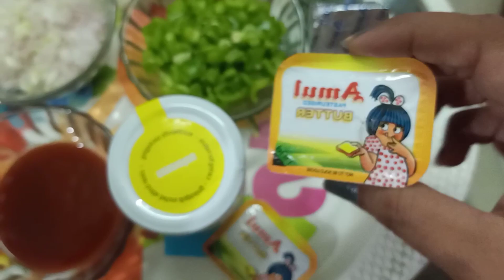SUBWAY Sandwich with different spreads||Subway Sandwich at home||Glam center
Open me**

Everything you want to know about hair care.

Hey Babies!

Today,
I found some more testy n healthy food for all. In this corona situation we can easily made it in our own kitchen.

Ingredients:
Garlic bread
Mint chutney
Vegetables ( cabbage, onion, capsicum) carrots, Tomatoes optionals
Cheese cubes
Cheese slices
Mayonnaise
Red chilli sauce
Amul butter

And if you want to see  how to make than see this full video it's interesting .

All opinions will always be my own sponsered or not.

Love,
Mittu.